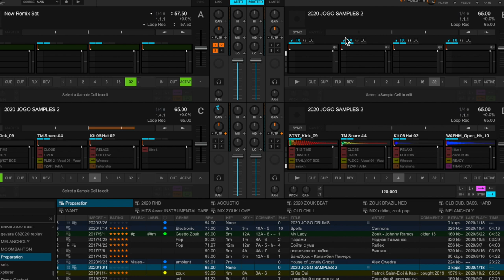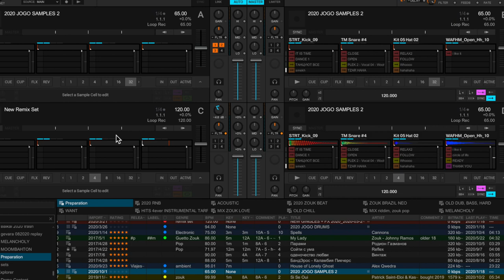TRAKTOR PRO 3.4 PROBLEM / NATIVE INSTRUMENTS, PLEASE, FIX IT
Traktor Pro 3.4 has a problem, bug:
when I load same remix set in 2 decks , several samples disappeared.
when I load same remix set in 3 or 4 decks, last two are empty.